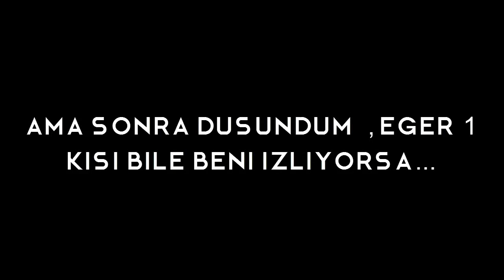SON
► Gerekli açıklama yorumda yazıyor , sizleri seviyorum ❤

● Minecraft IGN - Degisik

| ▂ ▃ ▅ ▆ █ Skype: sesidegisikadam ( ★ Degisik ★ ) ❤
| ▂ ▃ ▅ ▆ █ Steam: Degisik (Pek fazla kullanmıyorum)

Degisik
THE SDA
SDA
Degisiking
Sedat Atmış
Sesi Değişik Adam

Naber beybi xd